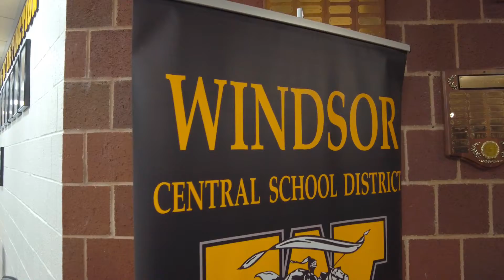Windsor High School College Express 2021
SUNYBroome is one of New York’s most comprehensive community colleges, offering its students ever expanding degree opportunities.

Join us on social media @sunybroome!